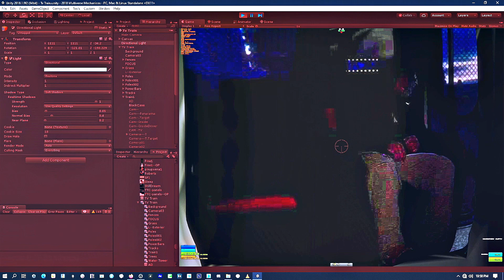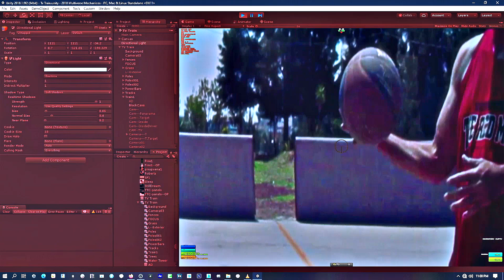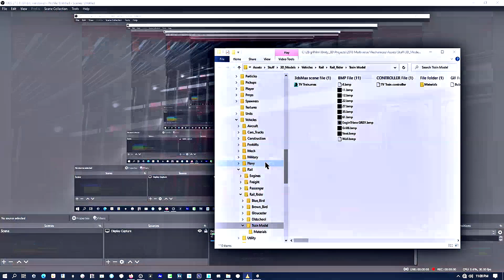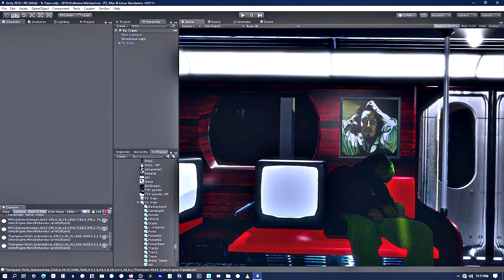Editin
This is an 3D Project I made while learning how to create First Person Video Games in Unity 3D.  I used Photoshop and Screen Recording (Possibly Video Editing) Software also.  I did learn a bit.  Self taught but I did a number of good tutorials ...